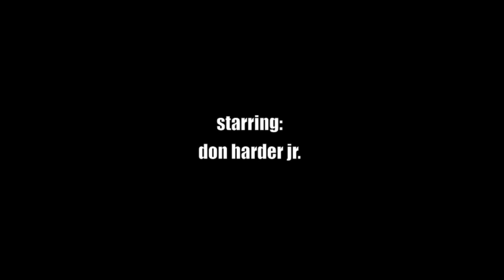Sex Ain't Love (Digital Short)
Assembled some video clips that I shot back in 2004 with a new Panasonic AG DVX-100A video camera. Immediately drafted my buddy to be the subject. We were fascinated with the underbelly of Chicago's Marina Towers and had fresh tape. Never did we imagine it morphing into something like this, haha. Don's a good sport, patient guy. Love you lil bro! :) "Sex Ain't Love" appears on my new album "When Hoes Get Religion". Check for more information! Thanks, Chris.